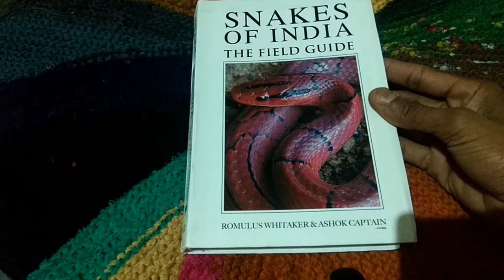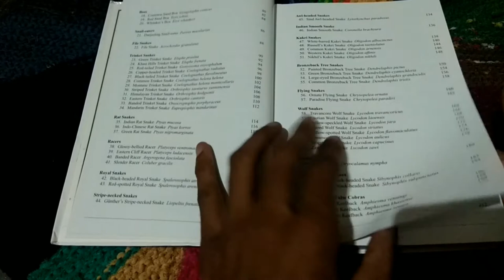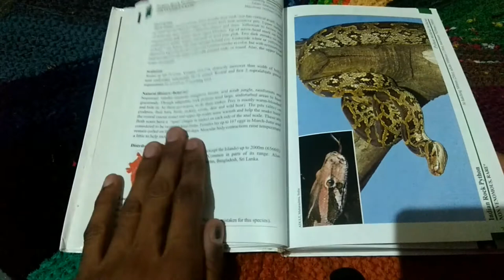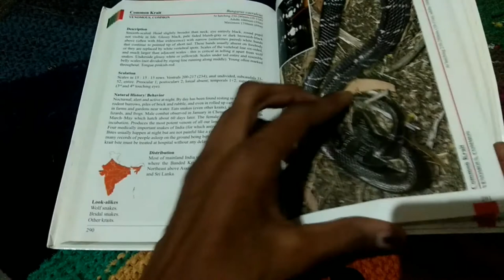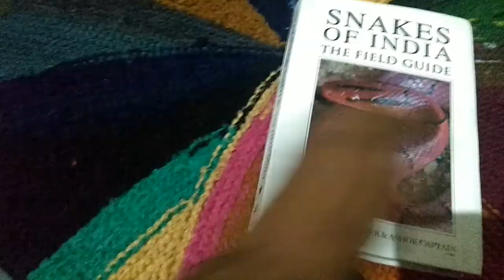Snakes of India: The Field Guide Books Unboxinga सांप ऑफ इंडिया: द फील्ड गाइड बुक्स अनबॉक्सिंगा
Snakes of India: The Field Guide
Is Video Me Ap Jane Ge Ki Snake Of India Books Ap Ko Leni Cahiye Ya Nahi Or Books Kitne Me Milti He Or Books Ki Pepar Coleti Kesi He Agar Ap Ko Sapo ke bare me kucha Janna Cahte Ho To Video Jarur Dekho Video Pasand Aye To Videos Ko Like And Video Ko Ser Karna Na Bhule Or Is Tarha Ki Videos Dekhne Ke Leye Chenal Jarura Subscribe Kar lo  Or Books Ko Lekar Agar Ap Ko Kuch Puchna ho To Cament Jarur Karna Jay Hinda Bande matarm

सांप ऑफ इंडिया: द फील्ड गाइड बुक्स अनबॉक्सिंगा

आप लोग इस वीडियो में जाने की आप को सांप ऑफ इंडिया: द फील्ड गाइड बुक्स को लेना चाहिए या नहीं और इस वीडियो में आप सभी को पता चलेगा कि किताब की कागज की कोलेटी कैसी है और हम को किताब से कितने साँप के बारे में हम जान सकते है और किताब की कीमत कितनी है तो विडियो को जरूर देखो विडियो पसन्द आये तो विडियो को लाइक करने और वीडियो को सेर करना और इस तरह की वीडियो देखने के लिए हमारे चैनल को सुब्स्क्रिब जरूर करना अगर आप को किताब के बारे में कुछ पूछना हो तो कमेन्ट जरूर करना जय हिन्द बन्दे मातरम दान्यवाद।।

Amazon. Snakes of India: The Field Guide